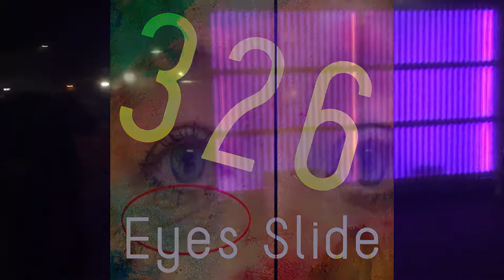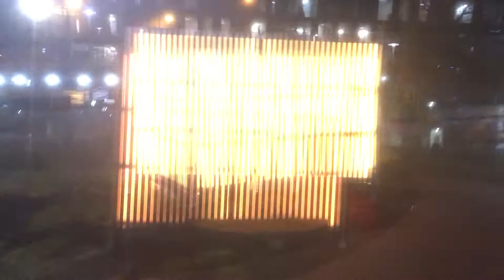Eyes Slide // 21st NOV 2020 (326) | Ableton Live 10 + Acoustic Guitars + Vocals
No to racism - Lord Kilclooney must resign - SIGN THE PETITION